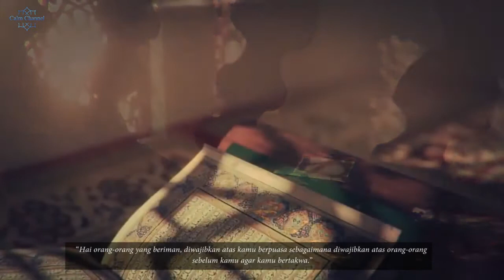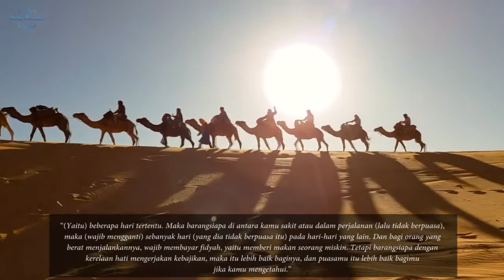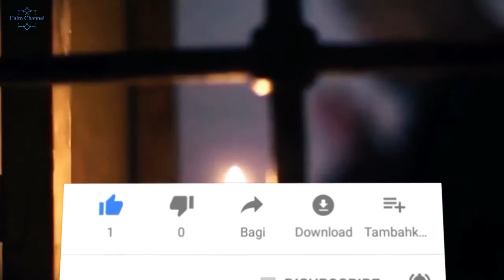NGERII !! ANCAMAN ORANG YANG MENINGGALKAN PUASA RAMADHAN ll Calm Channel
Source: